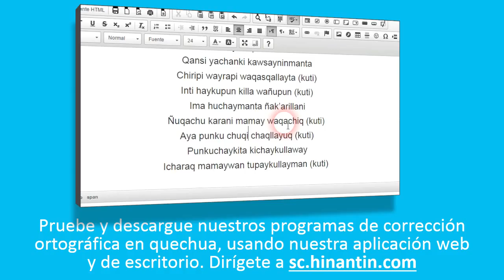Como pronunciar iqiqu ‘duende, equeco’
Social

Grupo de Investigación Hinantin: La entrada ‘iqiqu’ es parte de la base para el desarrollo de un diccionario hablado disponible gratuitamente para el idioma quechua.